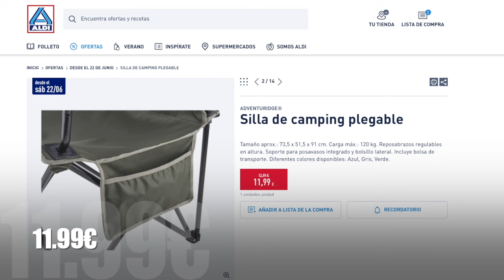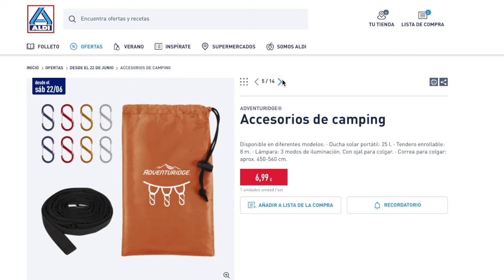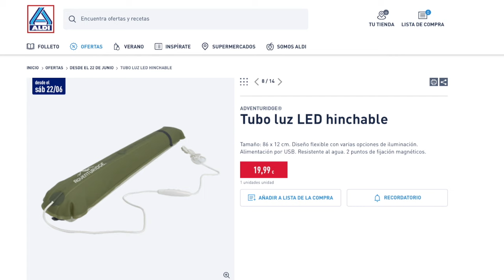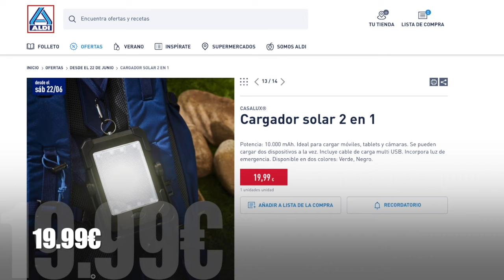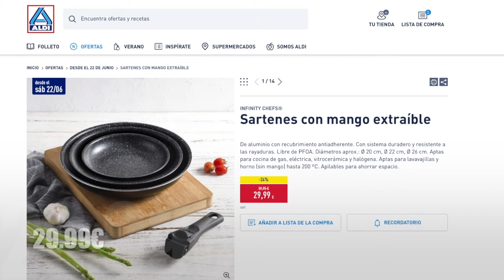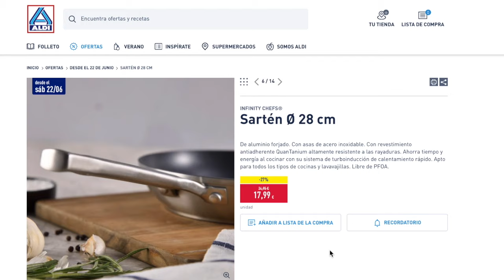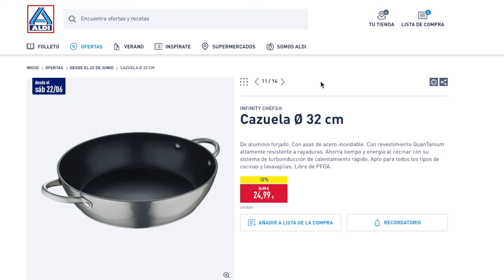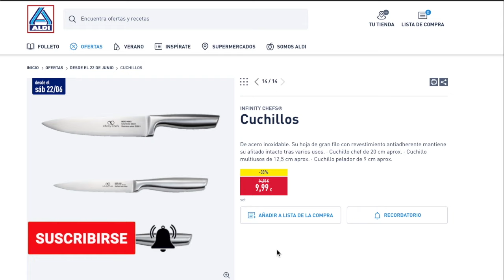🔥ALDI BAZAR 22/06🔥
Desde el Sábado 22 de Junio, los supermercados Aldi traen a tienda 2 nuevas secciones de bazar como son la sección de camping y la sección de artículos de cocina. No olvides que el Miércoles han llevado a tienda más artículos de bazar que ya vimos hace unos días y que puede que todavía tengas en tu tienda habitual alguno de éstos que puedes ver en el vídeo de más abajo.

AHORRO

00:00  Infomración
00:24 1ª sección
05:09 2ª sección
08:49 Despedidda